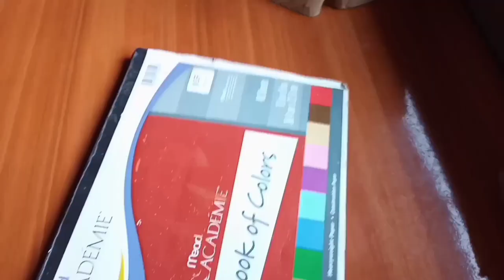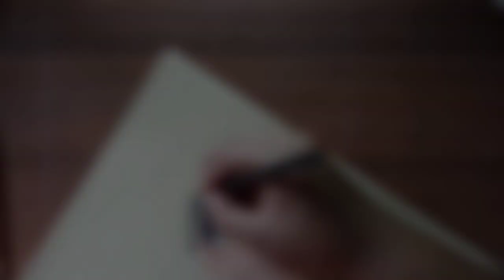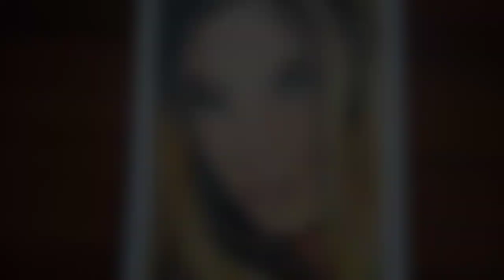Dibujando a Ingrid de Ycaza! 😎. (Dibujo realista)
Sean bienvenidos a un nuevo vídeo mas para el canal.
Esta vez dibujo realismo en una hoja de papel de construcción y el resultado que quedo fue bastante bueno para ser la primera vez en la cual dibujo en ese material.